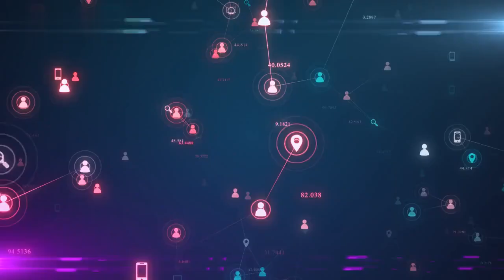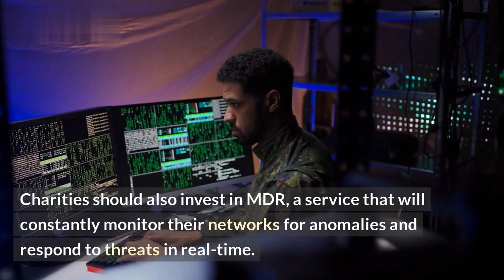Charities: Know About Ransomware & Reputation Risks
Charities provide valuable services to those in need and they are an important part of the global infrastructure. Unfortunately, cybercriminals are targeting charities with malicious software and ransomware, putting organizations, donors, volunteers and beneficiaries at risk. In this video, we explain what charities should know about ransomware and reputational threats.

From data breaches to ransomware and leaked confidential information, cyber security is one of the greatest threats facing charities today. We discuss why charities are increasingly targeted by cybercriminals, the dangers associated with ransomware, and how to protect yourself. We also discuss the reputational risk of not properly safeguarding private information and the importance of being proactive in your security steps.

We also cover the following topics:

• Why are charities targeted by cybercriminals?
• The dangers of falling for ransomware.
• How to protect charities from cyberattack.
• The dangers of a data breach.
• Reputational risks: What happens when private information is leaked.
• Steps for protecting confidential data.

By the end of this video, charities will be better informed on the risks associated with ransomware and data breaches, and more aware of the steps they can take to protect themselves.